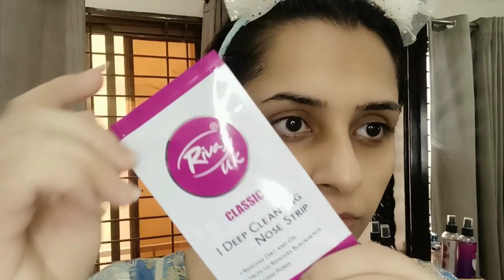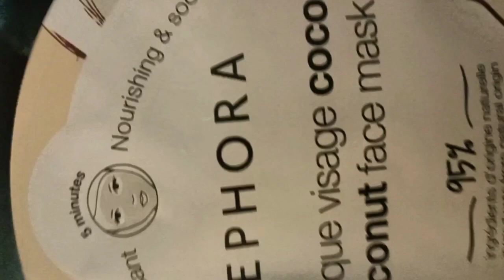wardrobe organizing||diy organizer in 0 RS||selfcare||Sephora sheet mask review 🎭